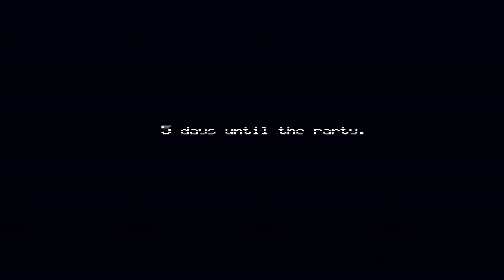FIVE NIGHTS AT FREDDYS 4 Part 2* I FINALLY CAN HEAR BETTER INGAME. Night 1 complete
Im back after 2 weeks with a fnaf video.